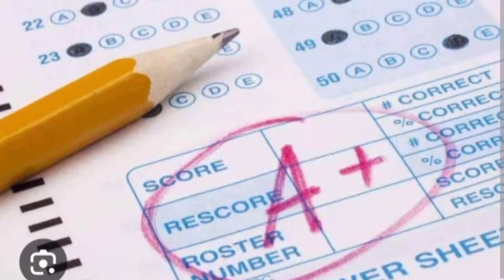How to get straight A's in engineering drawing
🚀 Unlock the secrets to scoring an A+ in Engineering Drawing! This comprehensive guide covers fundamental principles, projections, technical lettering, and exam prep. 📐🔍

🔗 **Timestamps:**
0:05 - prepare ahead
0:33 - Attend classes
1:08 - Read everyday
2:24 - Attend tutorials
3:42 - Don't write exam with tension
4:20 - pray